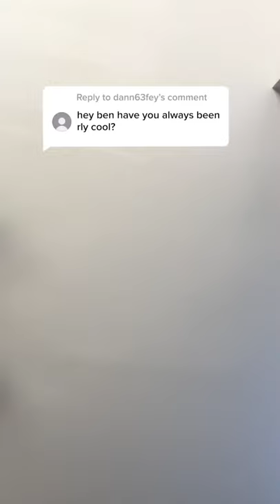Verdict: I have always been cool.